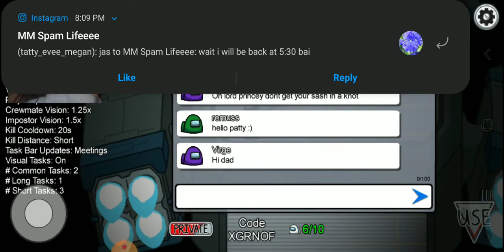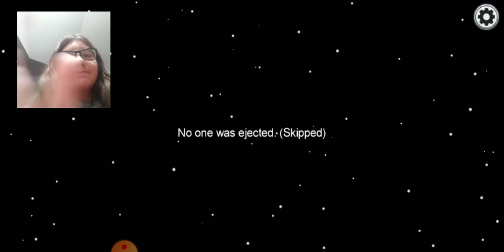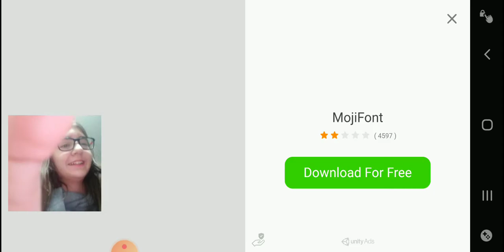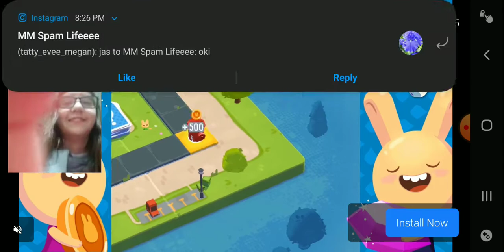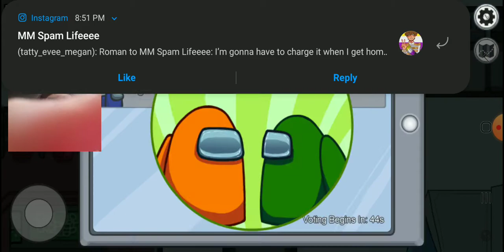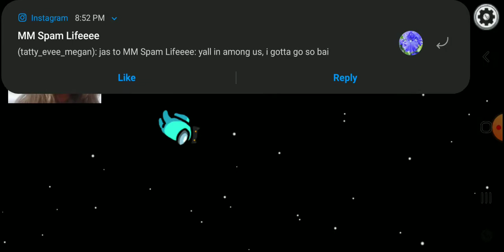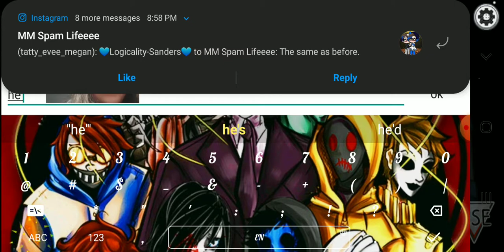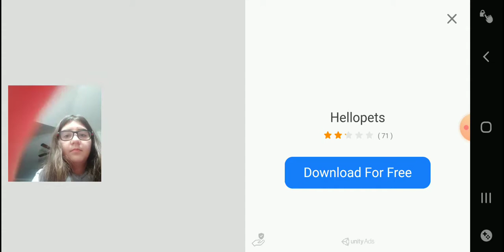sides play among us again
little bit of ships( logicality and prinxiety)